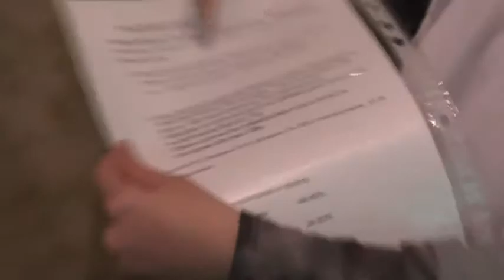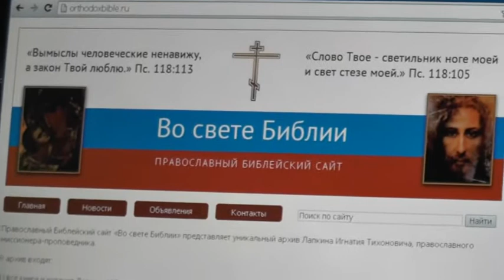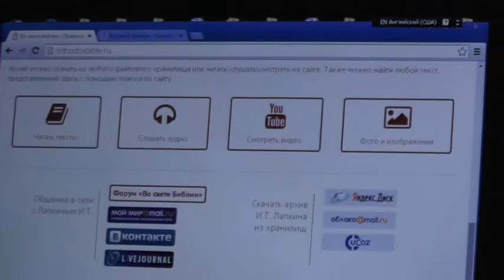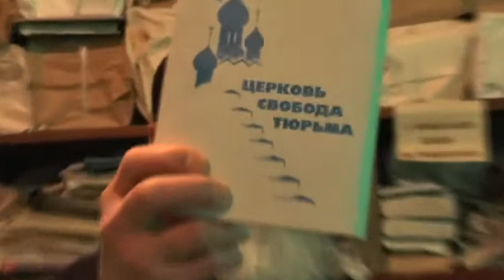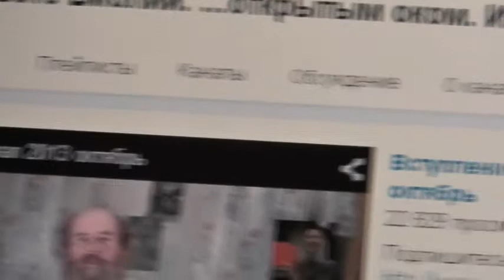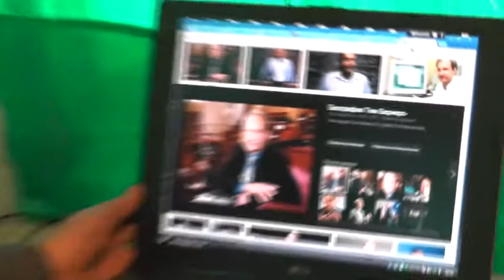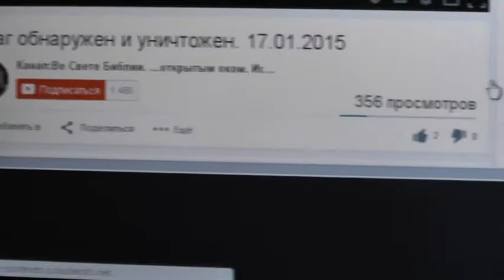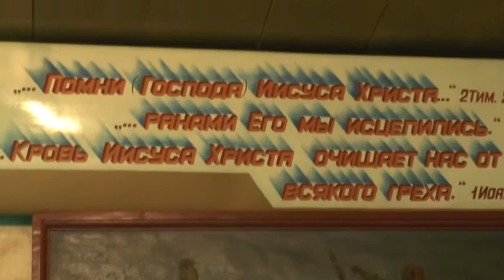День нашего сайта, форума, ютуба, «Моего мира», вконтакте 01 02 2015